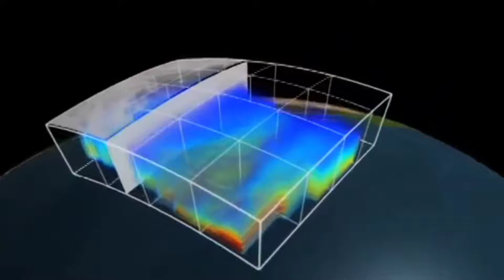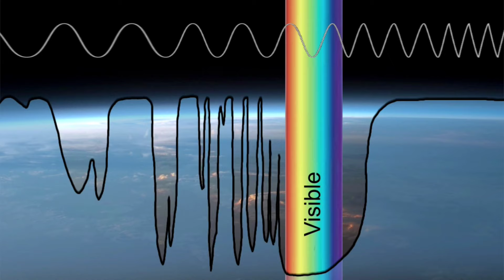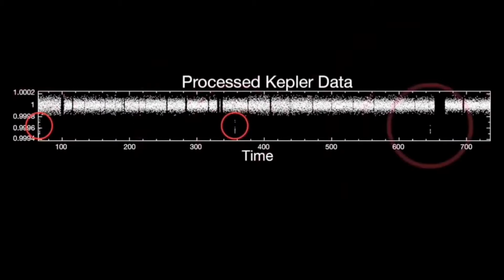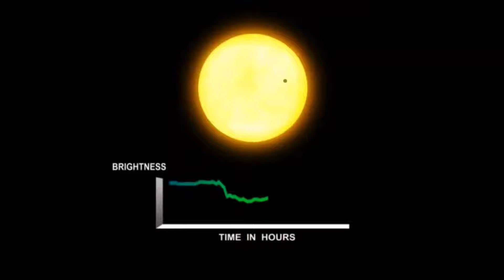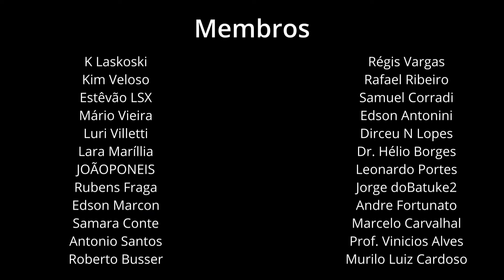JAMES WEBB VAI EXIGIR QUE ASTRÔNOMOS CRIEM NOVA FORMA DE INTERPRETAR SINAIS PLANETÁRIOS!!!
Study: Astronomers risk misinterpreting planetary signals in James Webb data

NASA's James Webb Space Telescope is revealing the universe with spectacular, unprecedented clarity. The observatory's ultrasharp infrared vision has cut through the cosmic dust to illuminate some of the earliest structures in the universe, along with previously obscured stellar nurseries and spinning galaxies lying hundreds of millions of light years away.

In addition to seeing farther into the universe than ever before, Webb will capture the most comprehensive view of objects in our own galaxy—namely, some of the 5,000 planets that have been discovered in the Milky Way. Astronomers are harnessing the telescope's light-parsing precision to decode the atmospheres surrounding some of these nearby worlds. The properties of their atmospheres could give clues to how a planet formed and whether it harbors signs of life.

But a new MIT study suggests that the tools astronomers typically use to decode light-based signals may not be good enough to accurately interpret the new telescope's data. Specifically, opacity models— the tools that model how light interacts with matter as a function of the matter's properties—may need significant retuning in order to match the precision of Webb's data, the researchers say.

If these models are not refined? The researchers predict that properties of planetary atmospheres, such as their temperature, pressure, and elemental composition, could be off by an order of magnitude